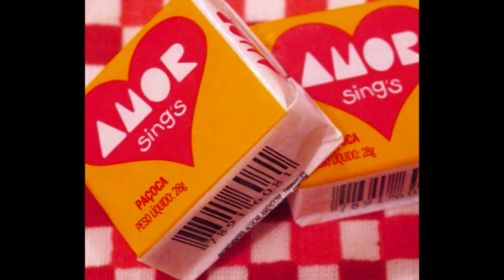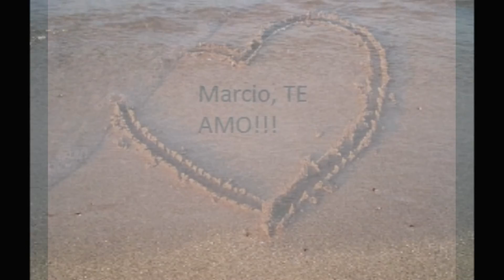MARCIO EXTENDED VERSION